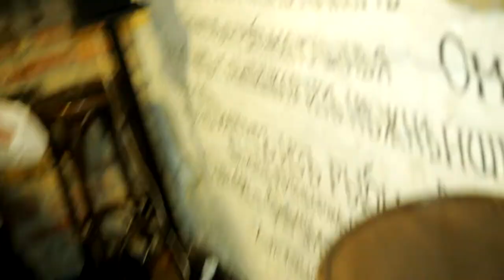Strangers inThe Night, Summertime - Anton Stepanenko cello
Виолончельная музыка. CELLO COVER MUSIC!

Cello music, (Жанр cover)
cello - Anton Stepanenko
Ukraine
ИНСТРУМЕНТАЛЬНАЯ МУЗЫКА
ВИОЛОНЧЕЛЬНАЯ МУЗЫКА (VIP)
КАВЕР МУЗЫКА НА ВИОЛОНЧЕЛИ
CELLO COVER MUSIC
Произведение «Strangers inThe Night, Summertime - Anton Stepanenko cello» созданное автором по имени Anton Stepanenko - cello, публикуется на условиях лицензии Creative Commons «Attribution» («Атрибуция») 4.0 Всемирная.